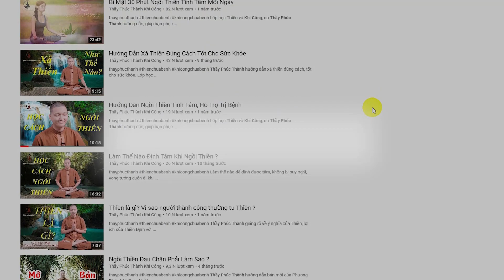Ai Bệnh Tim Mạch, Huyết Áp, Tiền Đình Tập Ngay Bài Này - Dịch Cân Kinh Chiêu 5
Thầy Phúc Thành hướng dẫn Dịch Cân Kinh Trị Bệnh Cho Mọi nhà, Chiêu 5: Rất Tốt Cho Tim

3 chiêu cuối Dịch Cân Kinh, 2 chiêu cuối Bát Đoạn Cẩm và bài Tổng chỉ có trong các khóa học này

Các trường hợp bệnh nặng, kinh tế ít thì cứ nhắn qua thầy sẽ dạy Miễn Phí, còn bình thường thì chúng ta đóng học phí để duy trì lớp, do kinh phí để quay dựng video, thuê người làm việc, hỗ trợ rất lớn!